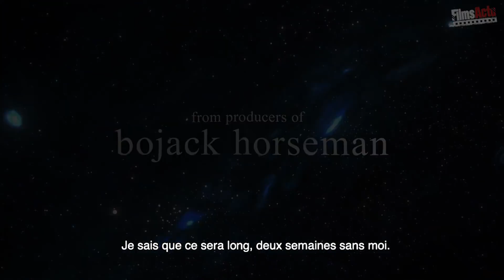UNDONE Bande Annonce (2019) Série Animation